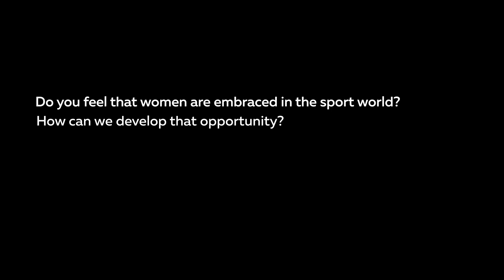International Women's Day 2023 | Ruben Cohen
𝙄𝙩'𝙨 𝙩𝙝𝙚 𝙗𝙚𝙨𝙩 𝙩𝙞𝙢𝙚 𝙩𝙤 𝙨𝙚𝙚 𝙬𝙝𝙖𝙩'𝙨 𝙗𝙚𝙚𝙣 𝙜𝙤𝙞𝙣𝙜 𝙤𝙣 𝙞𝙣 𝙩𝙝𝙚 𝙥𝙖𝙨𝙩. 𝘽𝙪𝙞𝙡𝙙 𝙤𝙣 𝙞𝙩 𝙖𝙣𝙙 𝙬𝙤𝙧𝙠 𝙛𝙤𝙧 𝙚𝙫𝙚𝙣 𝙢𝙤𝙧𝙚 𝙚𝙦𝙪𝙞𝙩𝙮 𝙞𝙣𝙩𝙤 𝙩𝙝𝙚 𝙛𝙪𝙩𝙪𝙧𝙚.

To support INTERNATIONAL WOMEN'S DAY (MARCH 8), we asked MAS participants if they feel that women are embraced in the sport world. Here is a conversation with Ruben Cohen from Canada.